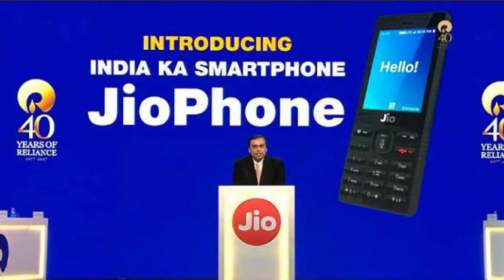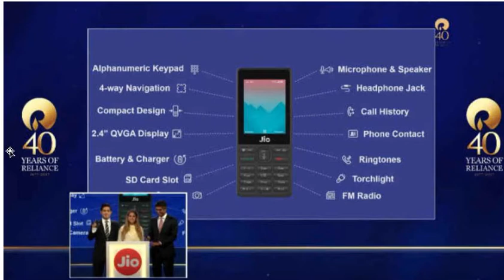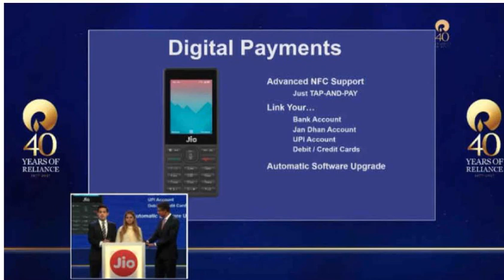JioPhone is FREE ₹0 Plans and Availability India ka Smartphone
NAMASTE DOSTO AAJ AAP KO JIO PHONE KAI BARE MAI BATATAI HAI \
JioPhone made a splash at the Reliance AGM on Friday as Mukesh Ambani took the covers off the long-rumoured 4G feature phone. The handset, introduced as "India ka Smartphone" and launched at an "effective price" of Rs. 0 (though buyers will have to shell out a refundable, upfront deposit of Rs. 1,500 for the device). JioPhone will be crucial for the company in tapping the estimated 50 crore feature phone users who have not been able to join the Jio 4G bandwagon because of the high costs associated with smartphones.

Although Reliance Jio launched in India in September, the company's offering has been restricted to smartphone users as it is a 4G only network, and to make calls, a phone has to support the VoLTE technology, which is usually not found on basic phones. The company aims to change that with the JioPhone, which comes with 4G VoLTE support. The JioPhone will include access to apps like JioCinema, JioTV, and JioMusic.

JioPhone release date and other availability details
The phone will be available from August 15 - for testing, in beta, and will be up for pre-booking from August 24 from the MyJio app and Jio offline stores. Users who pre-book will be able to buy the phone from September, on a first come first serve basis. It will come with a couple of different data packs.

JioPhone plans
Users can either pay Rs. 153 per month, for which they will get free voice and SMS, and unlimited data (high-speed data FUP is 500MB per day), along with Jio apps. They can also choose to pay Rs. 309 per month to get all this, plus the support for mirroring your screen on a TV, via a cable that can even be plugged into CRT TVs. After three years, you can return the phone, and get a full refund on the deposit. Aside from that, the company will also have two sachet packs, at Rs. 24 for two days, or Rs. 54 per week, for users who don't want to commit to Rs. 153 as an upfront payment.

JioPhone features and specifications
The JioPhone was introduced by Akash and Isha Ambani, revealing the phone’s support voice commands, along with standard feature phone functionality. Isha Ambani said that the phone looks familiar by design, to ensure that it is easy to use. The phone comes with a number of apps and browser installed aside from Jio’s offerings too. On stage, we caught glimpses of the JioPhone browser, Facebook, and also PM Modi’s Mann Ki Baat broadcast.
The company will also be adding NFC support to the JioPhone to allow tap and pay solutions with a linked bank account, Akash Ambani said. This will also support UPI payments, and debit and credit card payments, similar to Samsung Pay, he said. The company confirmed the phone will have a 2.4-inch display, panic button, expandable storage, and FM radio, among other features. Key JioPhone specifications leaked before the launch included dual SIM functionality, 2-megapixel rear camera, VGA front camera, FM radio, and Bluetooth connectivity. The JioPhone has also been tipped to come with a 4GB of internal storage, and 512MB of RAM.

"There are 78 crore mobile phones in India," Mukesh Ambani pointed out. "However, in this 78 crore, there are more than 50 crore feature phone users, who have been left out. They can neither afford the cheapest LTE smartphone, nor the exorbitant cost of data."

"Data is the oxygen of digital life, and no Indian should suffer because of unaffordability," he added. "Sadly the vast majority of mobile users are starved of data. This unfairness must end, and Jio is committing to ending it today."

To accomplish this, the company needs to deliver on three pillars, Ambani said - connectivity, data affordability, and device affordability. "Jio is a data strong network built for the Internet from the ground up," he said. "The TRAI speedtest portal has consistently ranked Jio as the clear 4G network leader in coverage, usage, and data speeds."

"Our network continues to rapidly expand. Jio, in the next 12 months, will cover 99 percent of the population. India's 4G coverage will be more than its 2G coverage," he added. To meet the need for device affordability, the company realised it would have to release a 4G VoLTE feature phone, as even an entry level smartphone costs between Rs. 3,000 and Rs. 4,500, Ambani said.